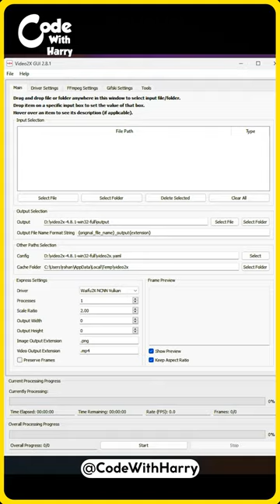AI For UpScaling Videos 🔥